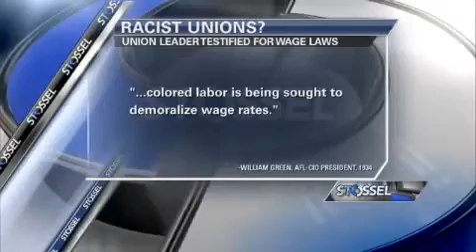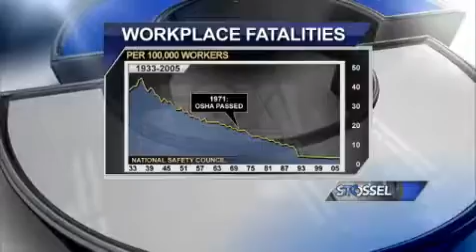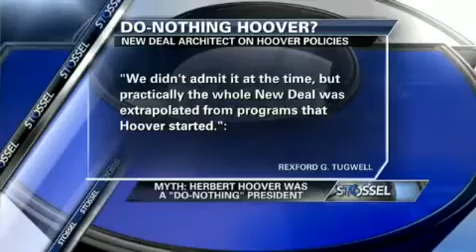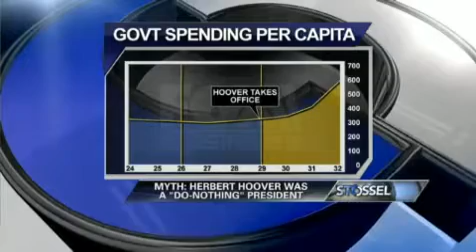Tom Woods on Stossel 07 22 11